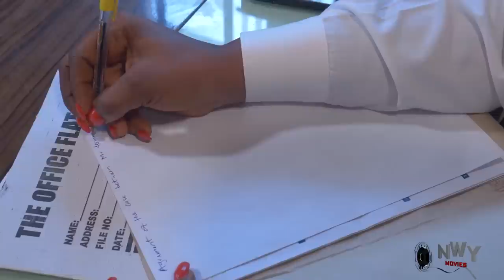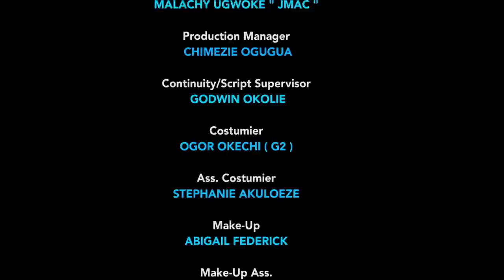How A Rude Prince Met A Woman That Changed Him